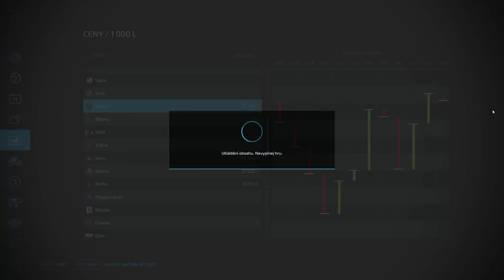Sušení sena #24 | Farming Simulator 22 | Lets play | Česky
V dnešní epizode ze série Farming Simulator 22 seopět pustíme do sušení sena.

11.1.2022